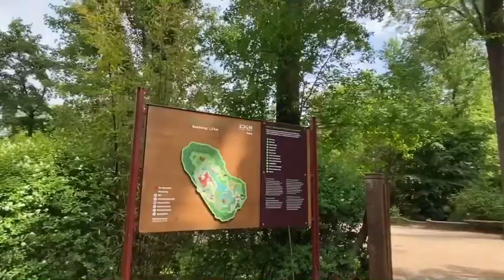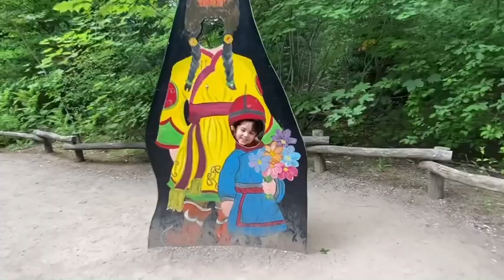ZOOM Erlebniswelt Asien Part 1 || ZOOM Adventure World Asia Part 1